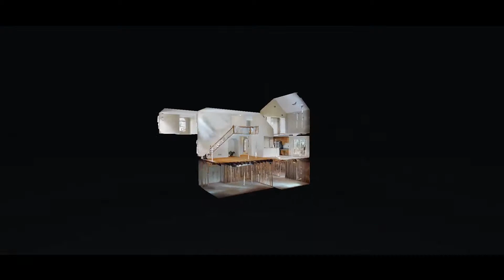5360 Ashwind Trace Alpharetta GA 30005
5360 Ashwind Trace Alpharetta GA 30005 | Gina Sharma

Gina Sharma

Gina Sharma, with Keller Williams Realty North Atlanta, consistently ranks among the top 2% of Realtors Nationally, and is regularly ranked as a Top Producer within her market center thanks to her professionalism and extensive experience.

Gina is a firm believer that people should never stop learning – and as such she is constantly upgrading her skills and certifications, and networking within the industry, to ensure that she can provide YOU with the best service and information possible.

Above all else, Gina cherishes the relationships she builds with her clients. This unrivaled commitment to making connections has allowed Gina to continue doing what she loves, on a business built on the referrals and repeat business of past and present clients.

5360 Ashwind Trace Alpharetta GA 30005 | Gina Sharma

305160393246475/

Virtual Realty
Virtual Realty Nashville TN
3d Room Scanning
3d Room Scanning Nashville TN
5360 Ashwind Trace Alpharetta GA 30005 | Gina Sharma